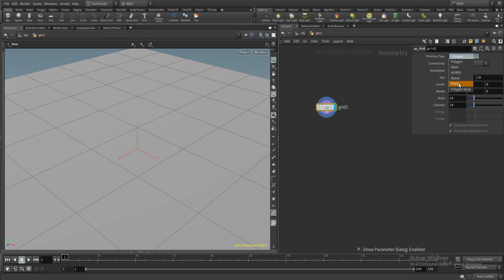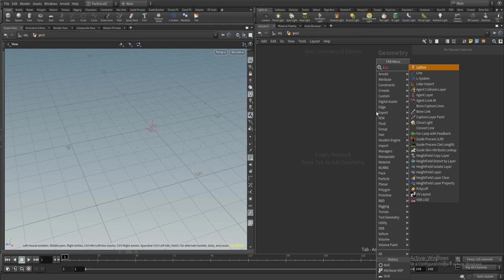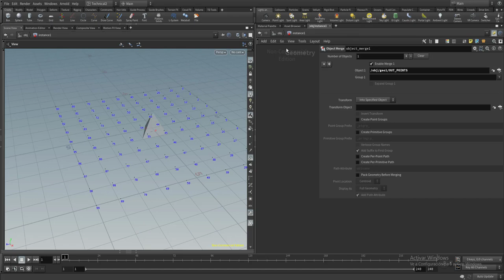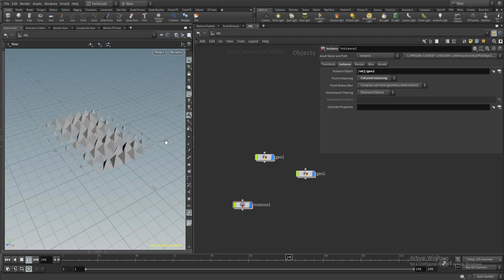Houdini 18 Tutorial Nº6. Instance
Capítulo 6 de la serie dedicada a los conceptos fundamentales de houdini 18, basado en la grandísima documentación escrita de Matt Estela
Toda esta serie será al igual que el recurso original de Matt, totalmente free y sin  anuncios de ningún tipo.